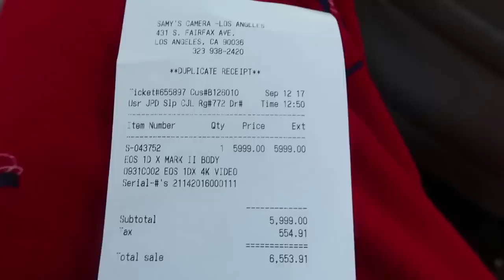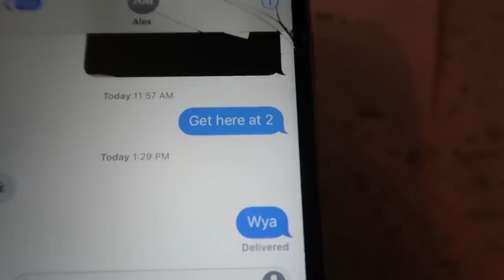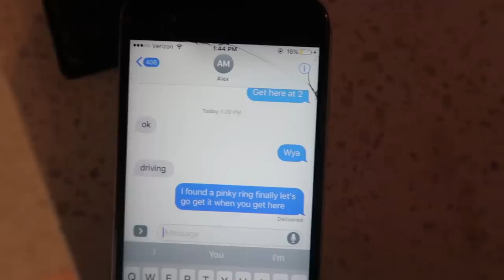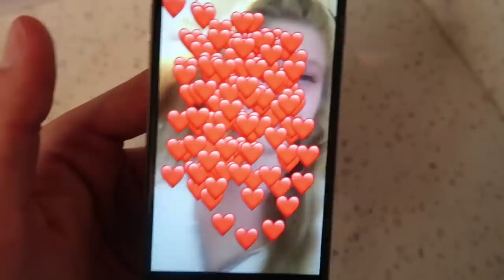Surprising My Filmer With A $6500 Camera!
Surprised Alex with a new camera and surprised a fan at his birthday party!

Fan mail send to:
Danny Duncan